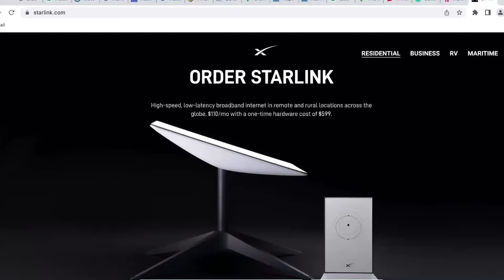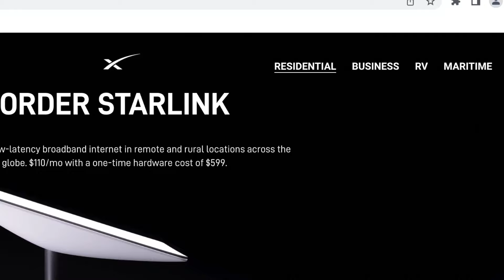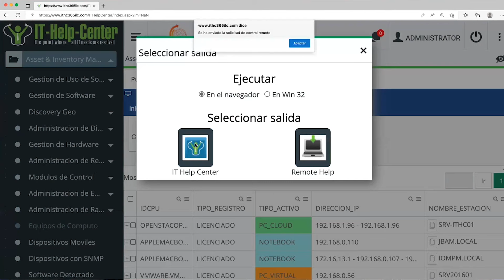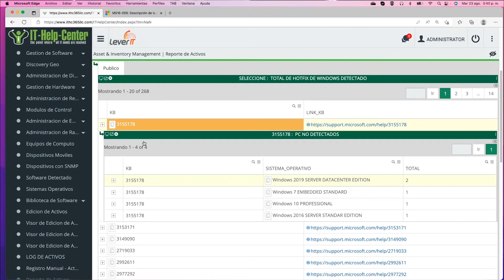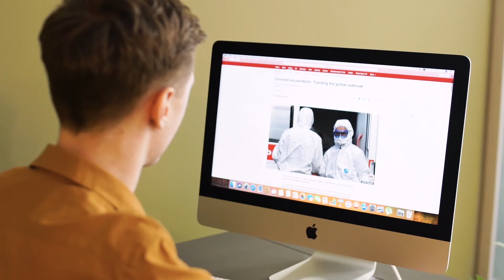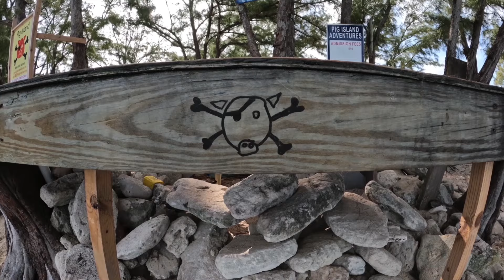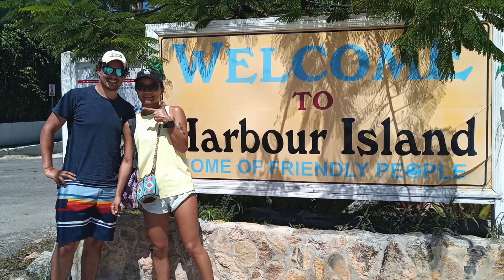Starlink review after sailing 1000 miles around Bahamas working remotely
If you like traveling, Starlink could make your dreams true. Check out how Starlink has worked for me and decide if this could be a game changer for you.